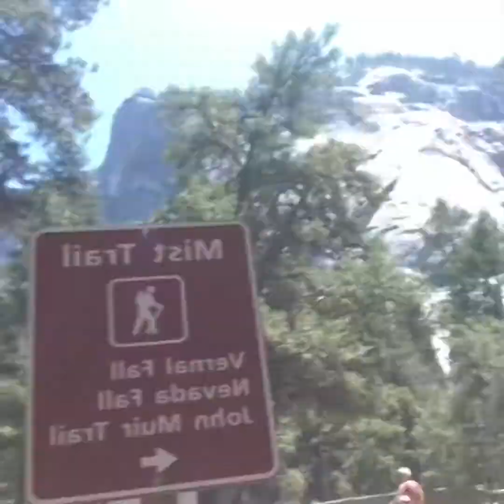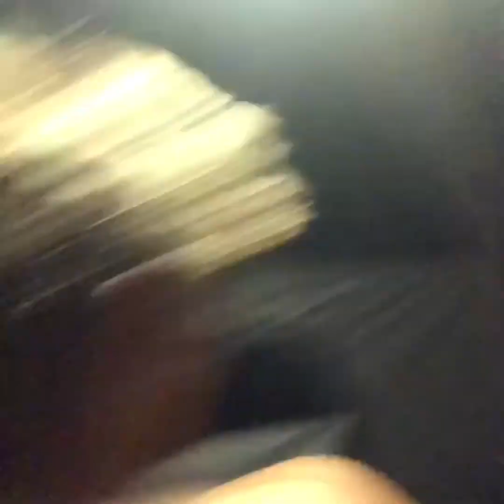THICC Joppy’s Epic Summer Vacation — Day 13